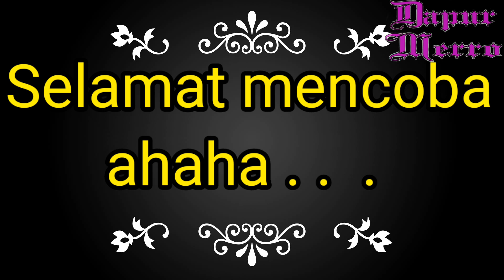Sayur Sawi Hijau Super Simpel Dapur Merro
olahan sayur yang sangat segar dan nikmat

tutorial cara membuat sayur sawi yang sangat mudah dengan resep masakan khas dapur merro dengan resep turun temurun yang pastinya enak lezat dan nikmat
cocok untuk menu lauk karena kandungan nutrisi sangat cepat dengan baik di serap tubuh

resep ini selain mengandung banyak manfaat bagi kesehatan tubuh manusia, juga memiliki rasa yang sedap gurih sehingga sangat nikmat ketika di makan, sangat di rekomendasikan di makan saat hawa dingin maupun panas di beri nasi ketika hawa panas cocok untuk di sajikan untuk berbuka puasa maupun di saat lebaran haji dan hidangan sehari hari karena di buat dengan bahan alami, daging dan rempah rempah pilihan asli Indonesia

Wedang Jaserupi

jenis wedang lainnya :
wedang jahe
wedang jae
wedang teh
wedang kopi
wedang panas
wedang anget
wedang empon
wedang ronde
wedang bajigur
wedang gulo
wedang kacang ijo
wedang tea
wedang gula batu
wedang teh gula batu
wedang gula Jawa
wedang gulo jowo
wedang uwuh
wedang rosela rosella
wedang kencur
wedang kunir
wedang jamu
wedang jowo
wedang angkringan
wedang putih
wedang es
wedang jahe wangi
wedang gandul Geong
wedang diet
wedang jeruk
wedang nangka
wedang nongki
wedang tomat
wedang lemon
wedang gedang
wedang pisang
wedang serai
wedang sereh
wedang anyep
wedang dingin
wedang wayu
wedang stup
wedang stop
wedang jambu
wedang tebu
wedang jus
wedang sirop
wedang sirup
wedang orson
wedang dele
wedang kedelai
wedang susu
wedang kopi susu
wedang poci
wedang dandang
wedang kuali
wedang kelengkeng
wedang kelapa
wedang degan
wedang pelem
wedang mangga
wedang jambu biji
wedang abrit-abrit
kopi godhog jowo
santan

merro
Merro
dapur merro
Dapur merro
Dapur Merro
dapur Merro
menu diet tinggi protein